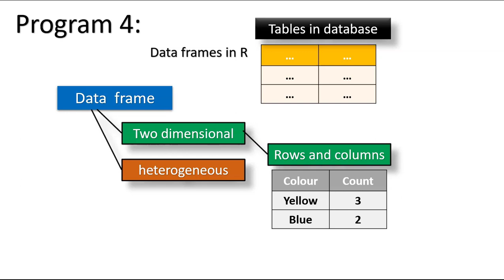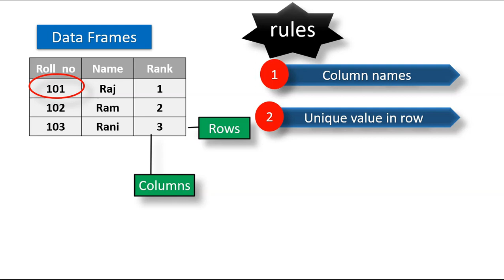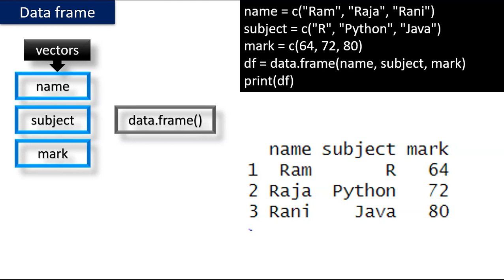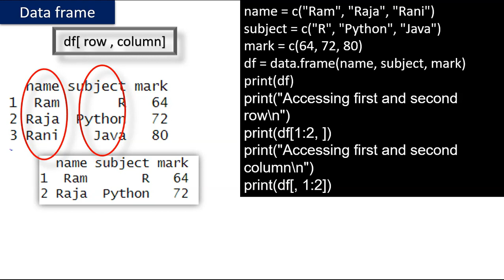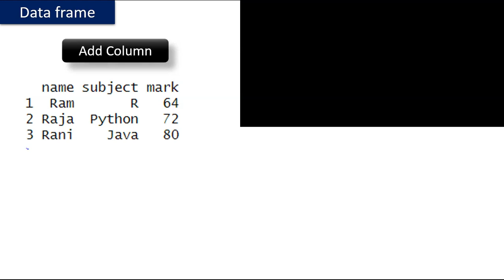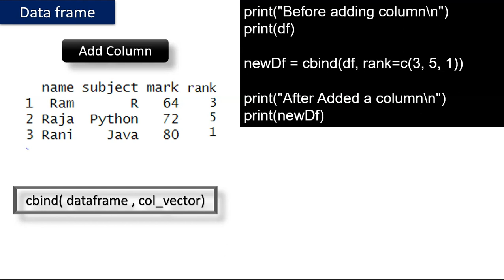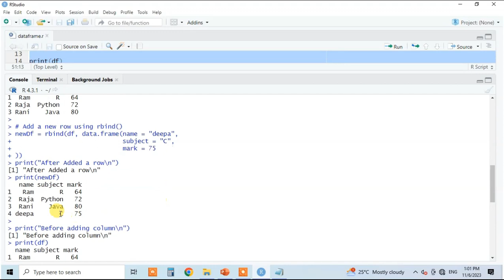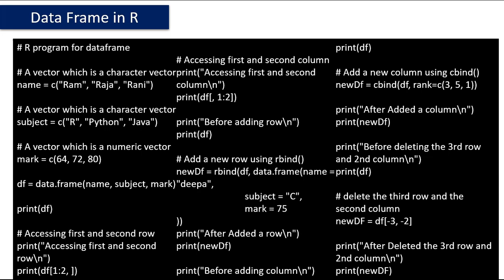R lab program 4 - Data Frames in R tamil Bharathiar University Bsc AI Bsc cs da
Data Frames in R Programming language

Thanks.